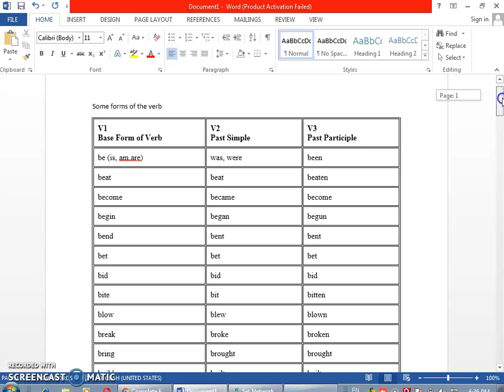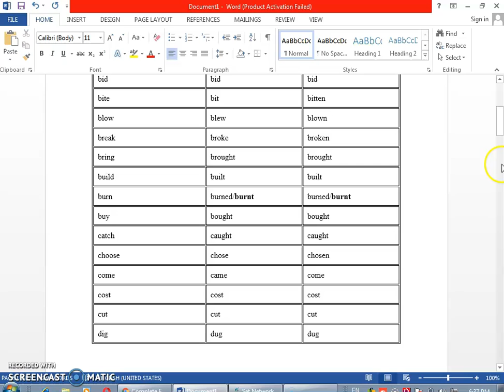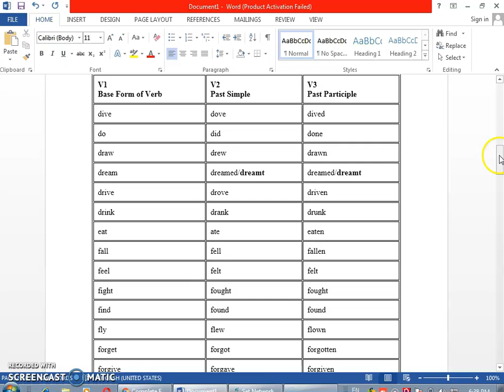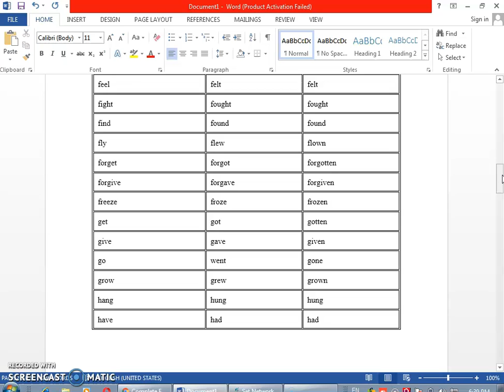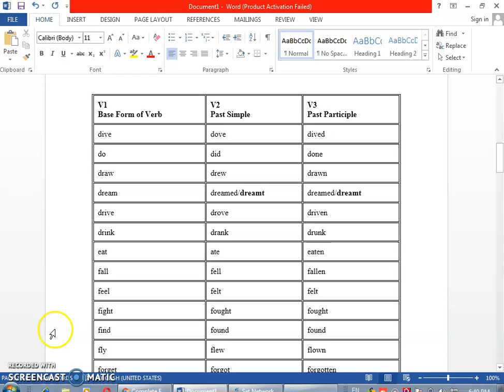three forms of the verb